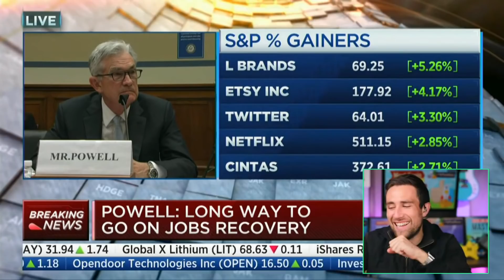Jerome Powell gets ATTACKED | "NOT my Job!"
For any Mention of Governor/Gubernatorial Campaign: Mention paid for and funded by Meet Kevin Paffrath for Governor 2021 FPPC ID 1438297.